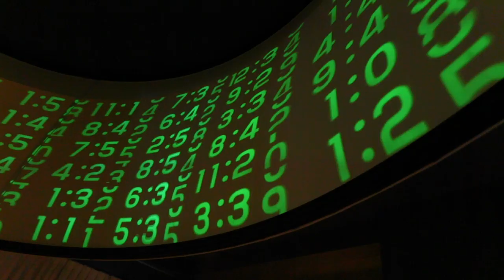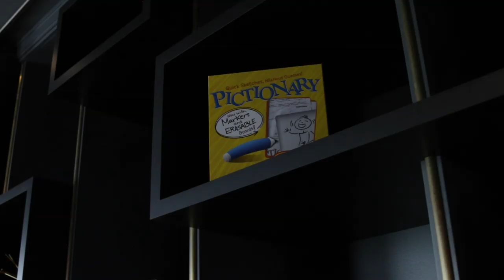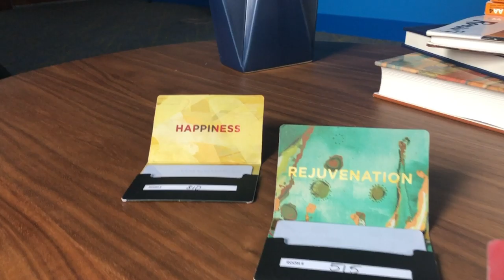We Booked Our Hotel Room By Color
Maybe I'll love myself a little more tonight.

MUSIC

St Louis Bridge and Arch over Mississippi
James Grumme/Getty Images
Aerial View of th St Louis Arch
James Grumme/Getty Images
St. Louis Old Courthouse
Sehenswerk/Getty Images
St louis time lapse of skyline and bridge with clouds 4k 1080p
StockFootageCanada/Getty Images
Grand Basin from Art Hill in Forest Park, St. Louis, Missouri.
JByard/Getty Images
St. Louis, Missouri, USA
Sean Pavone/Getty Images
Sean Pavone/Getty Images